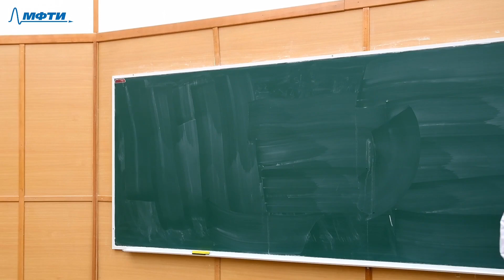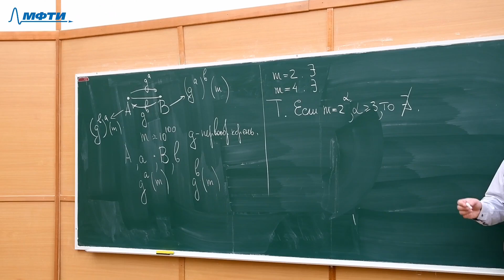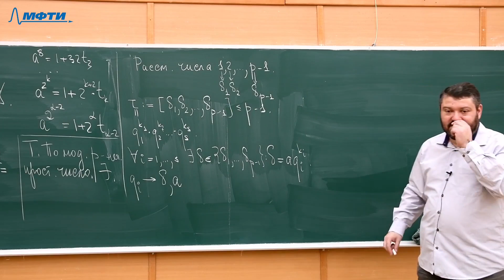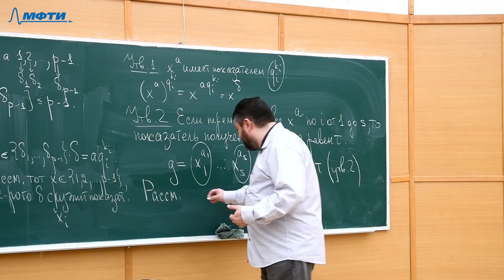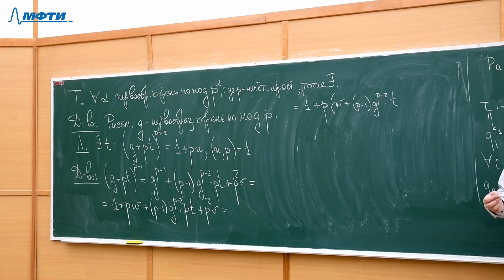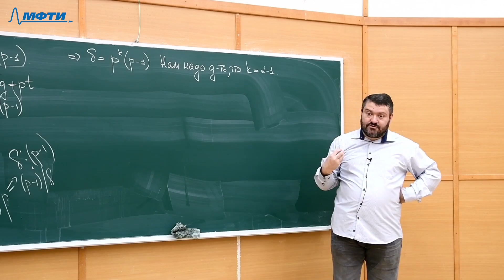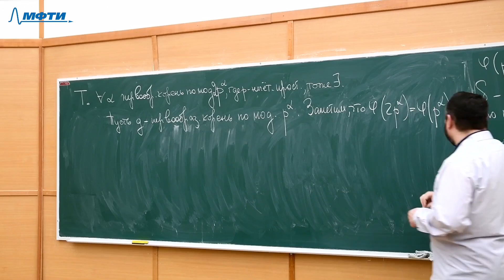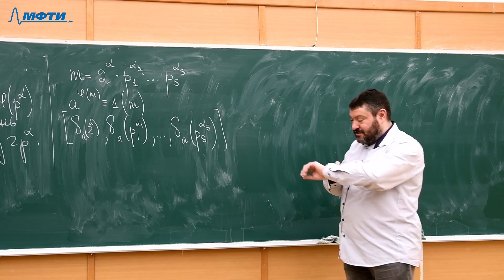ОКТЧ 21. Существование первообразных корней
00:00:00 - Введение
00:00:50 - Задача о шифровании сообщения
00:07:50 - Существование первообразного корня
00:59:30 - Ограниченность видов модулей с первообразным корнем

Лектор: Райгородский Андрей Михайлович

Оператор: Максимов Даниил
Монтажёр: Максимов Даниил